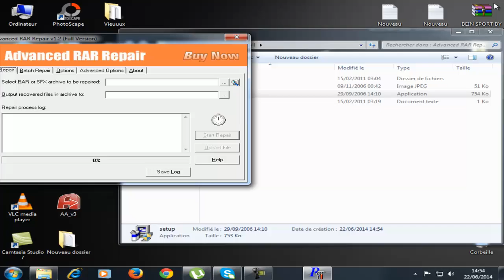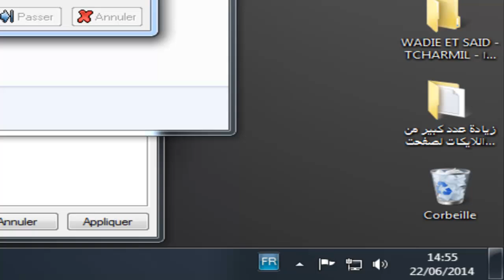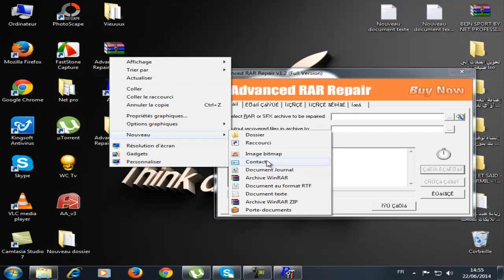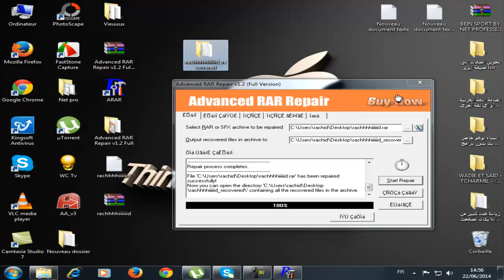فك الضغط عن ملفات Winrar المشفرة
Raghibe Amine
قنوات
Bein Sport
بي إن سبورت
Dog
Cat
Cats
Tiger
Lion
Monkey
Zoo
Car
Cars
Girls
Girl
Artist
Representative

kisat nass
th3pro
google adcense
adcense
blogger
algerie
la fouine
exclusive
soprano
badr hari
Artist
Crazy
Madness
Hidden Camera
Entertainment
Football
Basketball
Viva
Prostitution
Funny
Clips
Cooking
Offers
Show
Reduction
Lottery
President
Typhoon
Earthquake
Killing
Crime
TV
IPhone
Samsung
Sex
Exciting
Sexy
Series
Movies
Film
Baby
Child
Justin Bieber
Michael Jackson
Ventricular
Beach
Harassment
Photos
Programs
Report
Disaster
Disasters
Documentary
royal baby
catching fire
baby i
versace migos drake
music
funny
best song ever
movies
drake
lil wayne
blurred lines
full movie
music
minecraft
one direction
avicii
movies
blurred lines
mel smith
royal baby
catching fire
best song ever
alan partridge
one direction
selena gomez
تسلية
صور محمد عساف
عبده موته
محمد عساف
العاب تلبيس البنات
لعاب ذكاء
اغانى رمضان
عادل امام
توم جيري
مسلسلات رمضان 2013
رشيد شو
سعد المجرد
كيليميني
rachid show
اغنية
كاس العالم
اعلام دول العالم
نتائج التحصيلي
دول اوروبا
صور رمضان
اخر الاخبار
رمضان
movies
فيلم
اغاني
رقص
افلام
فلم
محمد عساف
حسن شحاتة الشيعى
مرسي
تكي
كاظم الساهر
على الطاير
تويتر
فيس بوك
تميم بن حمد
ديوان المظالم
حسن شحاته
جامعة القصيم
اسعار الذهب
اخبار مصر
صور رمضان
اليوم السابع
جامعة الدمام
جامعة تبوك
اغاني 2014
اغاني 2013
حبيبي برشلوني
ايوب
باسم يوسف
تكي
ماين كرافت
الكويت
الامارات
السعودية
مصر
قطر
البحرين
شيعه
سنه
العربية
الجزيرة
النصر
برنامج
مقلب
خفية
مسلسلات
افلام
مسلسل
اغاني
موسيقى
صالة
الاتجاة المعاكس
بنت مغربية
بنت مصرية
فيلم وثائقي
فيلم وثائقى
كوميدي
سوري
عادل امام
يسرى
كاميرا خفية
رامز
جلال هاني
سلامة هاني
رمزي محمد
هنيدي كورة
رياضة
المبدع العربي
اخبار
الجزيرة
انفجار
تفجير
العراق
اغتيال
قتل
تدمير
بانياس
دمشق
سقوط
الاسد
قتل
بشار
الاسد
وفاة الملك عبدالله بتال القوس محمد
الدوسري
تقنيات
ابتكار
وثائقي
حلى
حلويات
كيك طرطى
كاكاو
قهوه
الجمعة
عبدالله
المديفر
مرتضى
منصور
روني
بلاستيشن 4
جلكسي 5 6
اخبار
اوباما
الصين
حريق
سيول
رشيد شو
لسعد المجرد
medi1tv
cheb akil
accident
inna
الحلقة
maroc
comedia
قصة الناس
countdown
rap maroc
hackers

outajajt
said outajajt
damsiri
139tl in dollars
outajajt 2014
said outajajt 2011
fatima tabaamrant
amrrakchi 2012
outajajt 2012
outajajt 2013
outajajt 2011
said
outajjajt
amrrakchi 2011
sa3id outajajt 2013
l3zawi
itran imjad
said otajajt 2011
imghrane
im3ranlahbab
outajajt lportable
lhoussi outajajt
mzouda prouduction
touggane
sa3id outajajt
said otajajt
foto de agadir
rachud asmoun
ait el hawa
brahim asli
tamazirt
inerzaf
agdal
achkayn
said outjajt
said outajajet